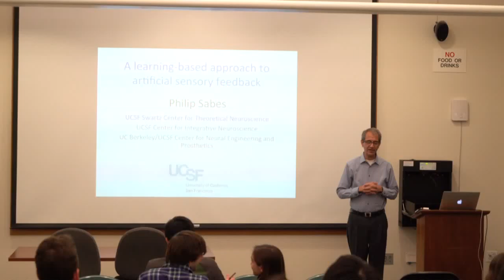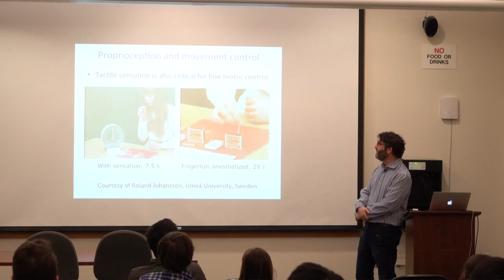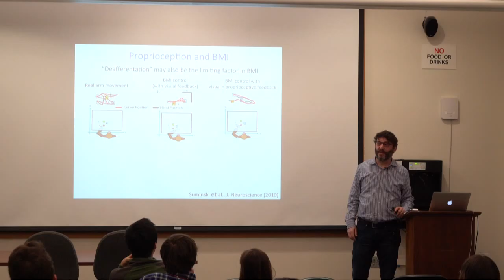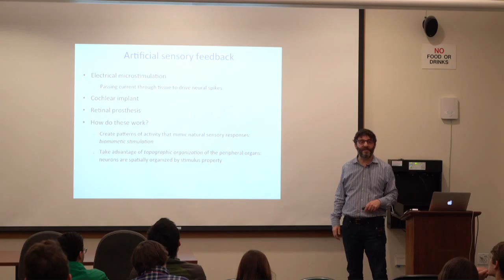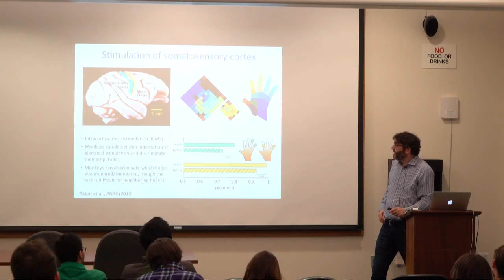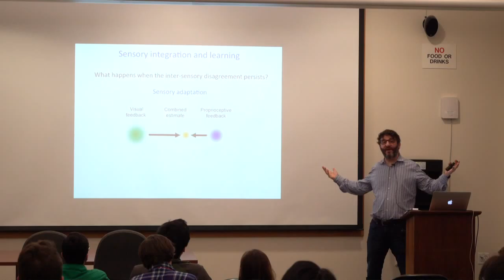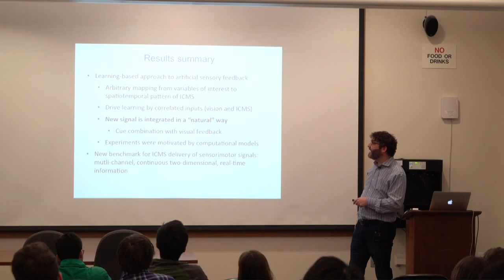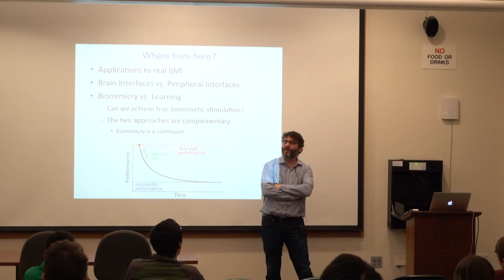160307 GuestLecture FlipSabes 720p